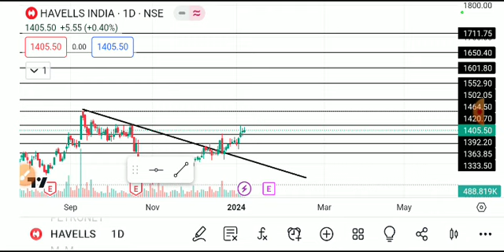HAVELLS SHARE LATEST NEWS TODAY,HAVELLS SHARE ANALYSIS, HAVELLS SHARE TARGET,HAVELLS SHARE NEWS